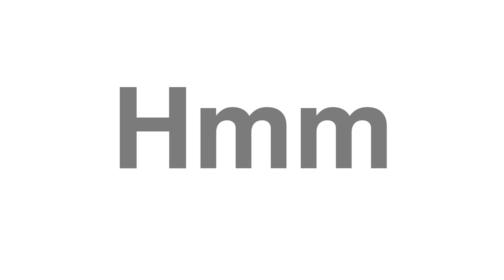How to Pronounce "Hmm"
Looking to study English?

Thanks for viewing this video on how to correctly pronounce "Hmm".

We're missing a definition for "Hmm", could you give us a hand?! Let's discuss Hmm in the video comments.

Do you want to request your own word?